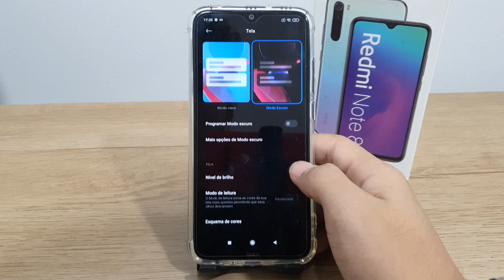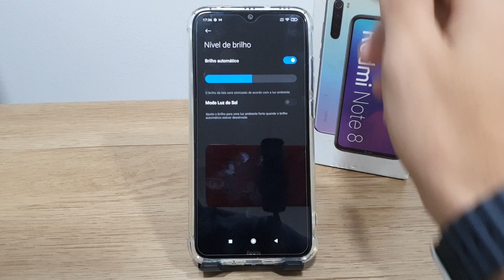Como ativar o brilho adaptável do seu Redmi Note 8 - Passo a passo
Fala pessoal!! vou mostrar nesse video passo a passo de como ativar o brilho adaptável do seu Redmi Note 8
✩ Redmi Note 9 64G / 128GB
✩ Redmi Note 9S 64G / 128GB
✩ Poco X3

★Contato de parcerias:
✩ Poco X3